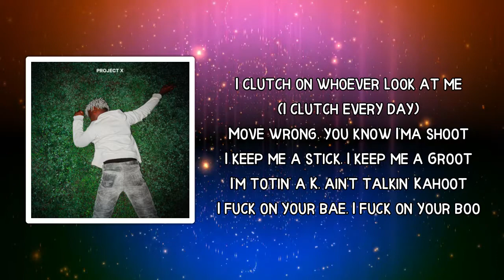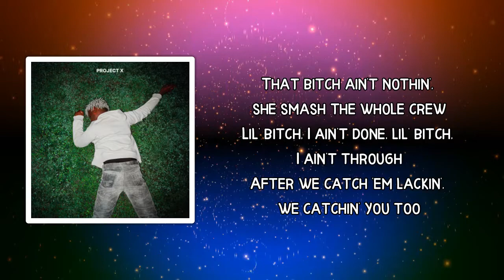Ken Car$on - Clutch (Lyrics)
Album: Project X

Rob a nigga bare face, no mask
I don't give a fuck, put the cash in the bag
I pulled up with a stick then pulled off real fast
Niggas think they the shit but they really be ass
12 lookin' for me, I'm doin' the dash
It's a CPN, give a fuck if I crash
I'm rollin' off X, I just took a dab
I'm high as fuck, it's makin' me laugh (Haha)
I'm in New York, you can get stabbed
I'm in LA with a Glock on my lap
I'm in the A with a Glock on my lap
Keep my Glock every day anywhere I can have it
I keep my Glock on me, I treat it like a bad bitch
I keep me a Glock, I can't go out sad, bitch
The last nigga that ain't have it ain't live another day to grasp it

I clutch on whoever look at me (I clutch every day)
Move wrong, you know I'ma shoot
I keep me a stick, I keep me a Groot
I'm totin' a K, ain't talkin' Kahoot
I fuck on your bae, I fuck on your boo
These niggas be gay, I mean they be fruit
Dressin' formal today, got a Raf Simons suit
You know my kicks Maison Mihara too
It's Bottega or Rick when I'm rockin' some boots (Yeah)
I rock this shit, make it look cool
You rock this shit, make it look poop
Your fit ain't nothin', my fit somethin' to do
That bitch ain't nothin', she smash the whole crew
Lil' bitch, I ain't done, lil' bitch, I ain't through
After we catch 'em lackin', we catchin' you too
All you can hear is "Doo-doo-doo-doo-doo"
You can run, you can hide but we slidin' on you
Send a guy in the sky and he glidin' on you
Do whatever it take to get the job through
There go 12, I'm like "Aw, shoot" (There go 12)
If they trail, we gon' all shoot

12 lookin' for me, I'm doin' the dash